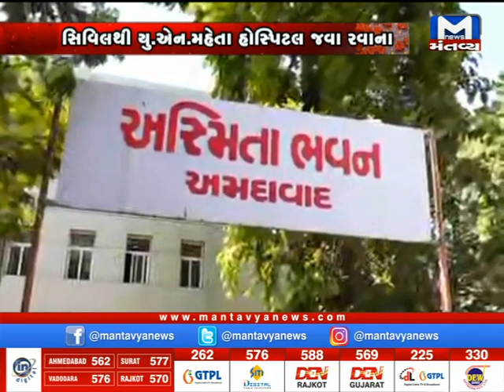AIIMS ટીમની સિવિલમાં પ્રથમ બેઠક પૂર્ણ